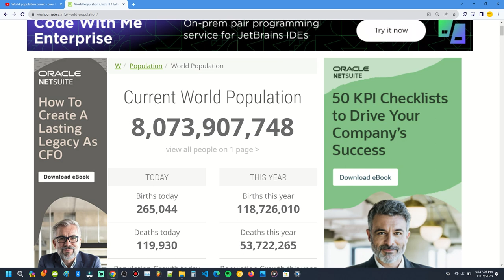World population on 11/19/2023